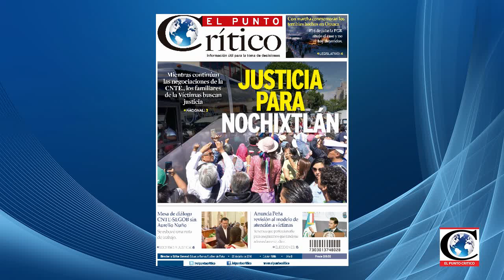"Lo único que pedimos es transparencia CetramChapultepec": Dip. Raúl Flores